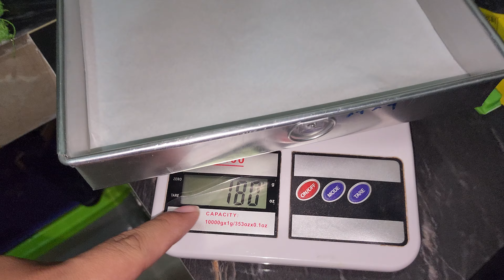Late Night Lasagna - May 26, 2024